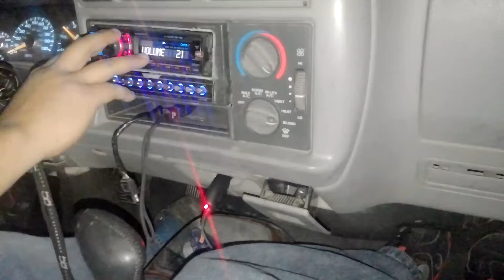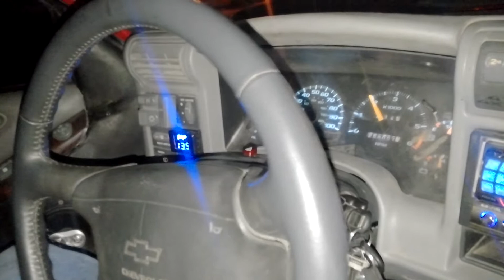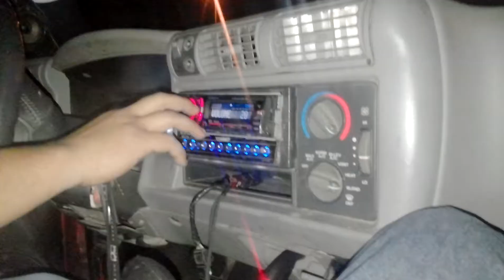4 dc lvl3 15's on 4 aq2200 @.25(1)